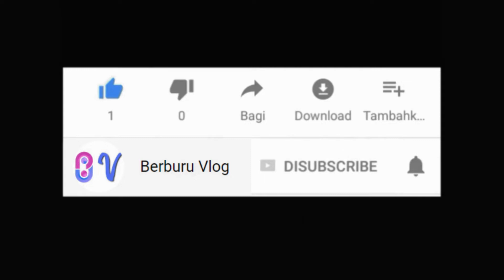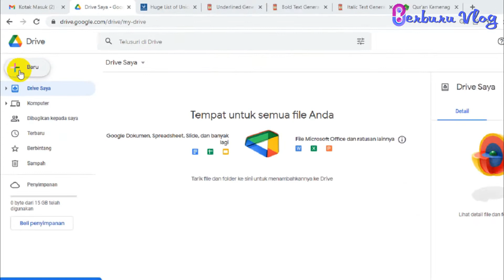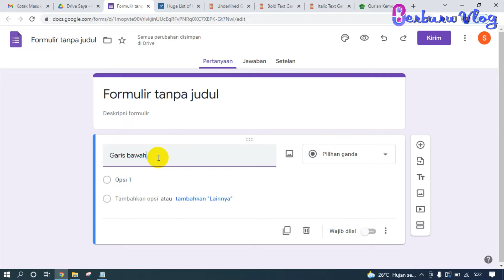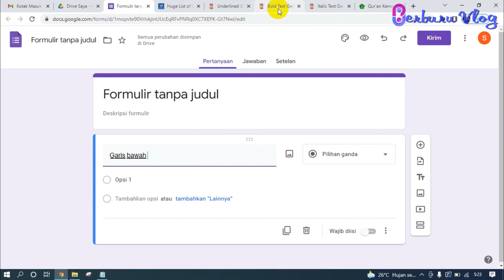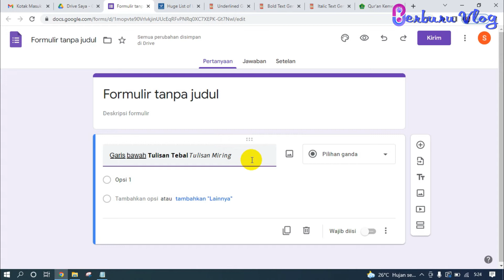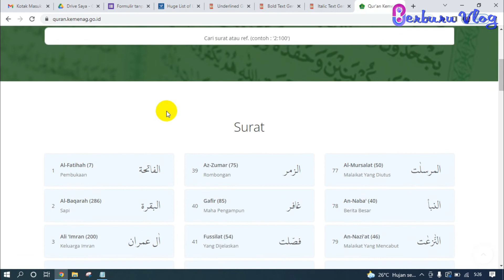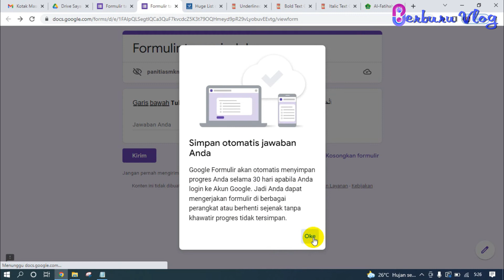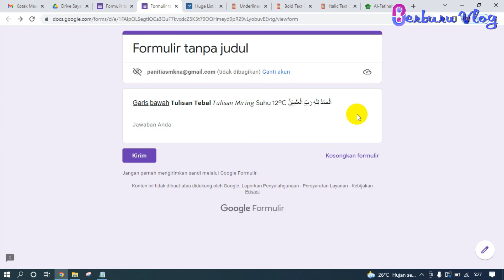Google Formulir | Cara membuat tulisan Arab, Simbol dan Format lainnya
Semoga video ini bermanfaat buat kita semua!
Kritik dan saran silahkan isikan saja di kolom komentar.

Support channel berbentuk materi :
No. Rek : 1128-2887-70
Kode Bank : 016
A/n : Deni Mulyadi